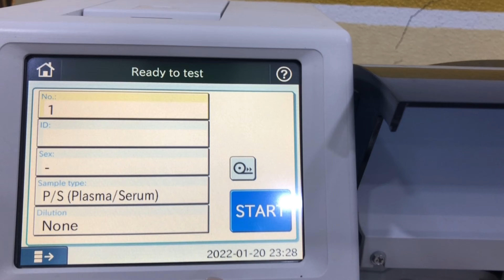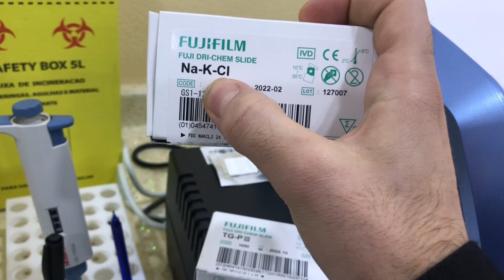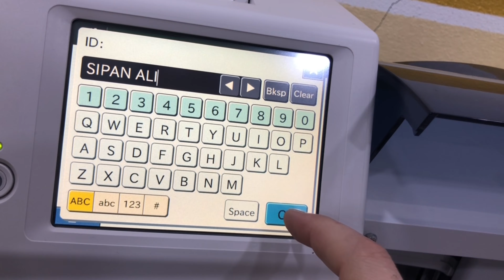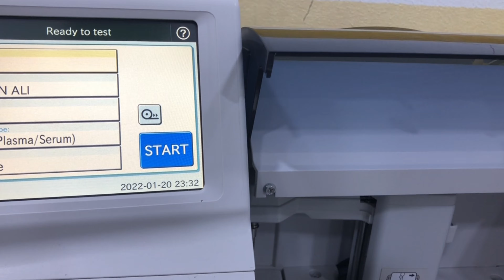fujifilm DRI CHEM NX500